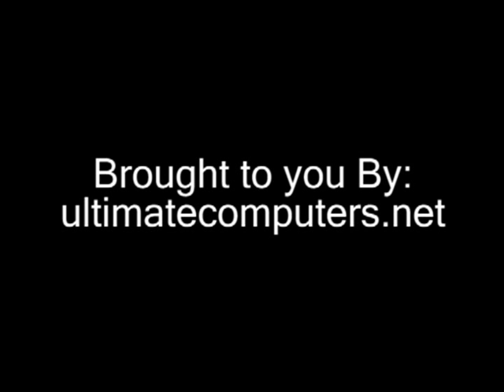TechBits 3 - How to Pick Compatible Parts for a Computer Build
TechBits is my new Vlog.  Please comment to let me know what I should change/improve, to ask questions, etc.

This week I discuss the steps you should take to pick out compatible parts for your new computer build

MY BLOG (JUST RANDOM STUFF THAT I LIKE TO TALK ABOUT, MOSTLY WHAT I'M UP TO)